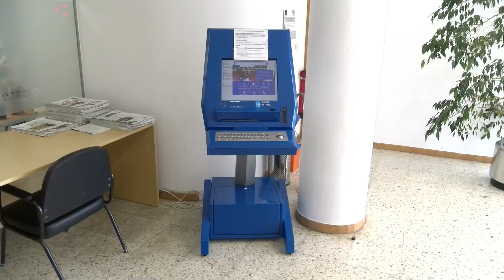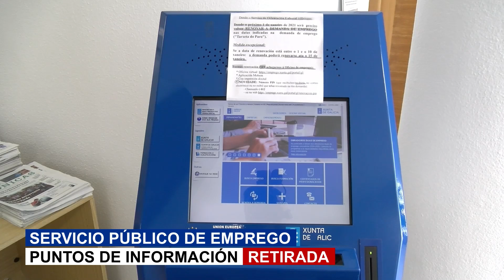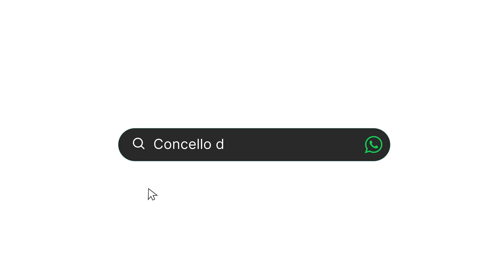Martes 29 de Outubro de 2024